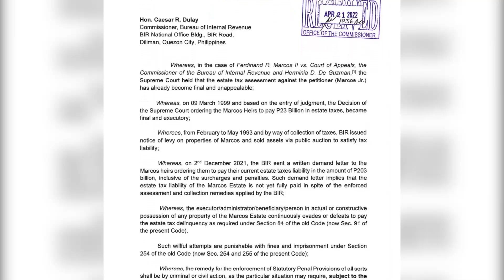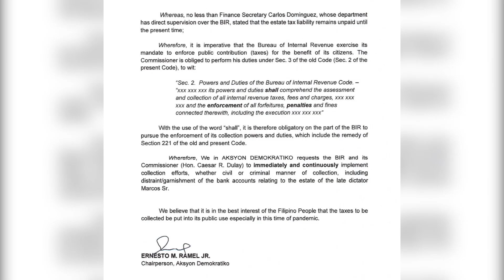Pinadalang liham ni AD Chairman Ramel ALAMIN dito!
"Tignan! Tila may panibagong hamon si Aksyon Demokratiko Chairman Ernest Ramel Sa Bureau of Internal Revenue Patungkol sa pangongolekta ng Estate Tax debt ng Pamilya Marcos! Panoorin ang mga kaganapan dito!